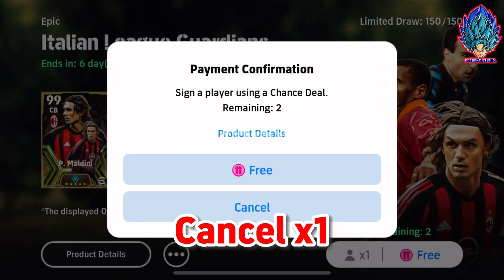สูตรเปิดตำนานฟรี!! แจกฟรีวันปีใหม่ สูตรเปิด P. Maldini FREE | Epic Italian League | eFootball 2024